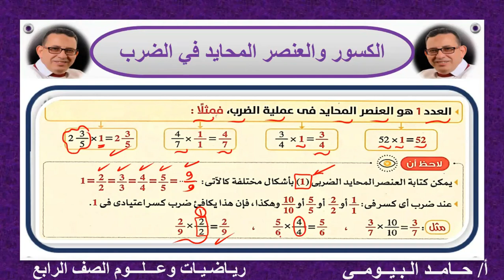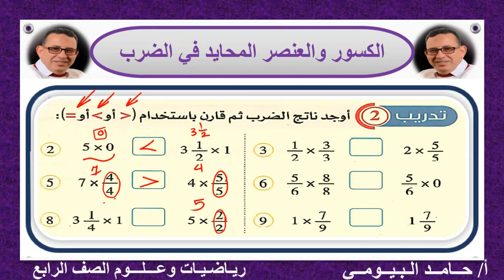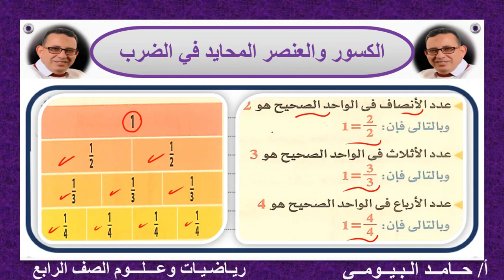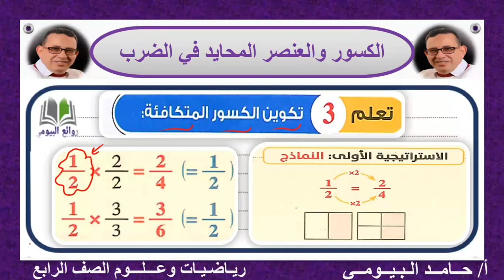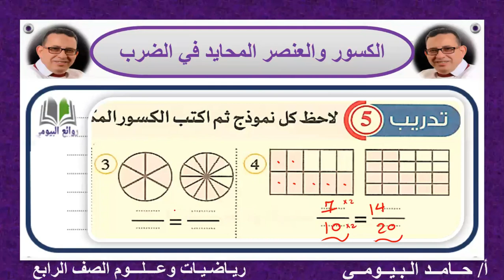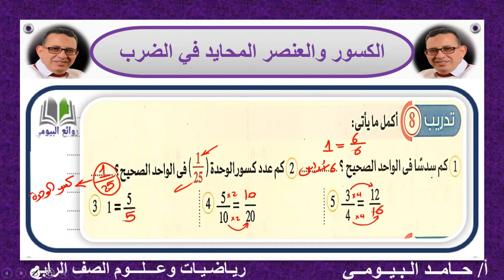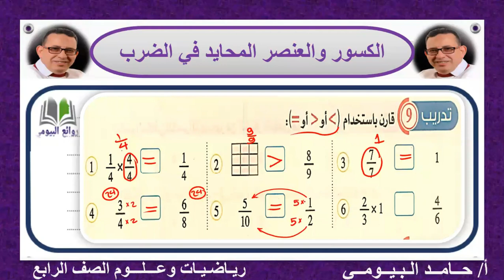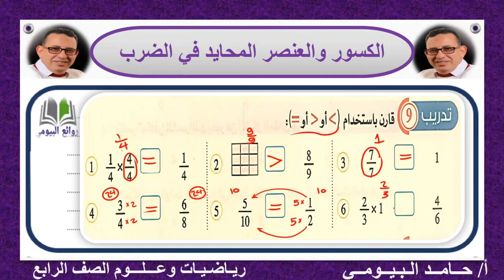الكسور والعنصر المحايد فى الضرب مع مستر حامد البيومى رياضيات الصف الرابع بشكل سهل وبسيط تابعوناااا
الوحدة التاسة
العنصر المحايد الضربي
الكسور الإعتيادية
حامد البيومى